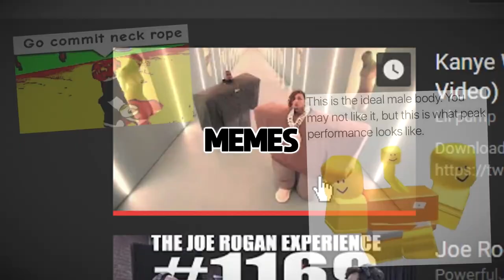Channel Trailer 2018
I hope you know how to find your way around ;)

LINKS BELOW

PROGRAMS USED

•Sony Vegas Pro 16 Edit for Editing Software